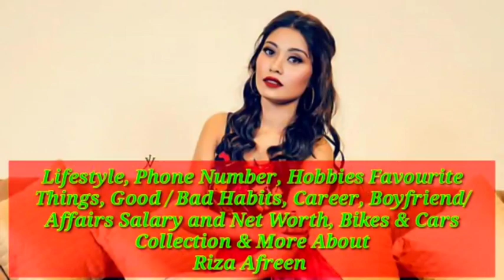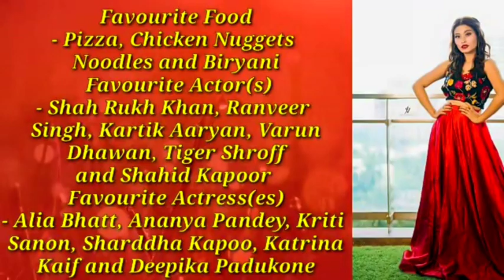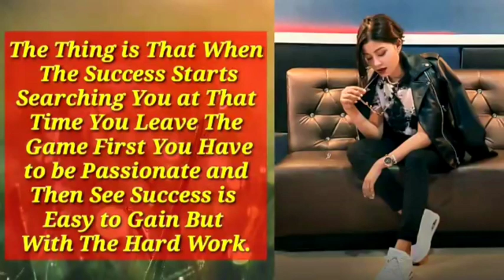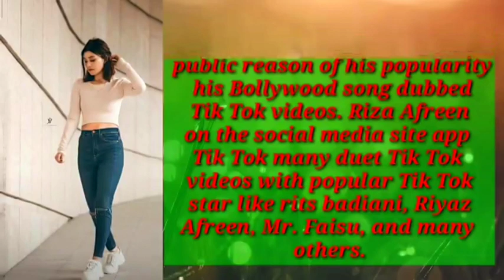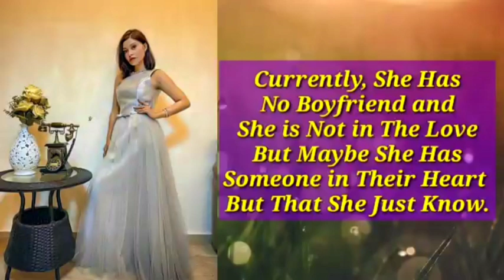Riza Afreen Lifestyle 2022 , Phone Number , Boyfriend, Family, Salary, Net Worth & Biography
Riza Afreen Lifestyle  2021 , Phone Number , Boyfriend, Family, Salary, Net Worth & Biography | Celebrity Facts N Secrets